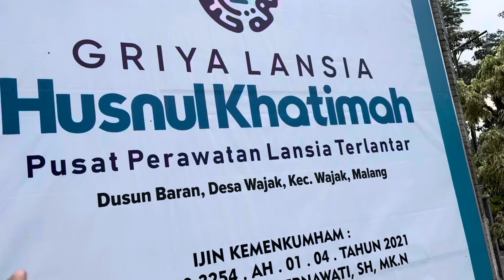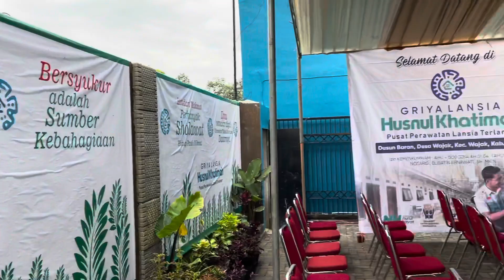Sound Sistem Musholla untuk Para Lansia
Kali ini kita pasang sound sistem untuk para Lansia para santri di Griya Lansia Husnul Khotimah Wajak Malang.